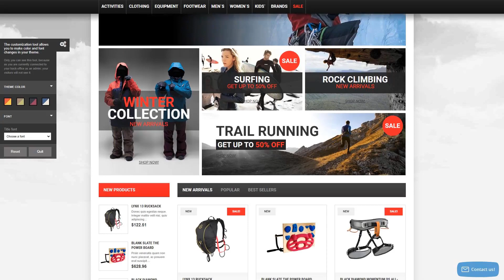Extreme - 50127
This one comes with Responsive, Admin Panel, Search Engine Friendly, Bootstrap, On-line chat, Sliced PSD, Dropdown Menu, Google map, Sample content, Tabs, Online Store/Shop, HTML 5, JQuery, HTML plus JS

Search engine friendly digital products are optimized as per the modern-day SEO requirements. The following expands the chances they're going to be seen on the internet, and so rising your web site's ranking positions in search engine results.
You don't need to be an expert at SEO to get high positions in Google. WordPress SEO plugins allow to write SEO-friendly titles and meta descriptions, and also analyze on-page content, let you create XML-sitemaps, and a lot more.
Find latest Search Engine Friendly PrestaShop design themes here
Responsive design is an approach to website design which enables pages to adjust to a screen size of pretty much any gadget - may it be a desktop computer, a laptop or a smartphone.
Responsive design might help a web site look equally perfect on display screen of any specific home pc or handheld gadget.
Latest Responsive PrestaShop design themes here
Online chat is a good solution if you want to establish communication between you and your clients.
Online chat contact expands clients positive experience and ensures they feel valuable while you are providing additional assistance.
View latest On-line chat PrestaShop designs here